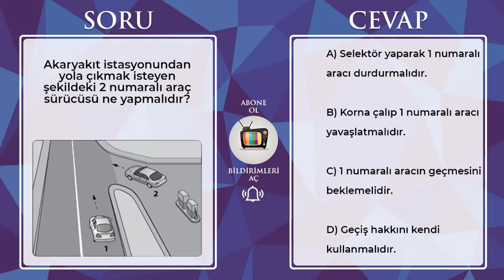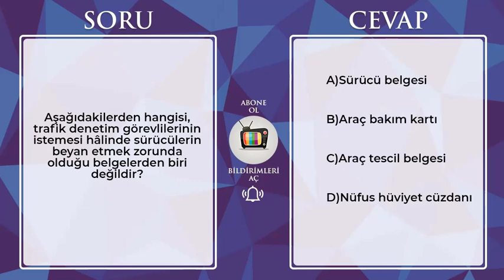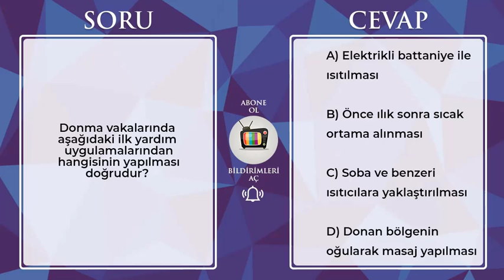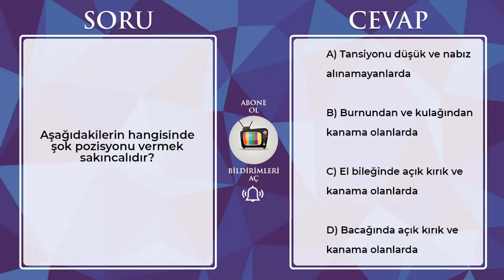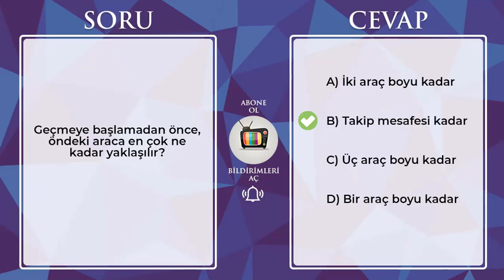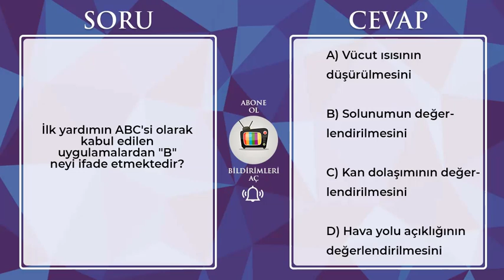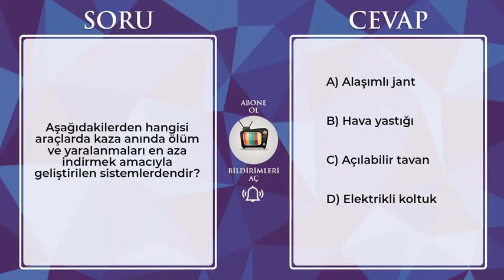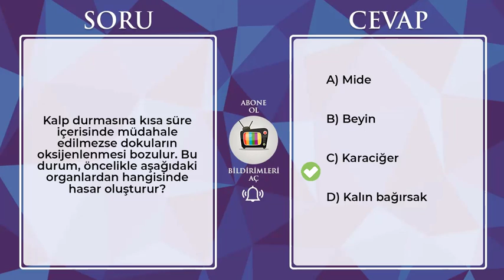EN ÇOK ÇIKAN EHLİYET SINAV SORULARI - 2020 EHLİYET SINAV SORULARI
DEĞERLİ RENKLİ EKRAN İZLEYİCİLERİ BU KISA SINAV HEYECANI SERÜVENİNİZDE SİZE OLABİLDİĞİNCE SORU ÇÖZEREK DESTEK OLMAK ÖNCELİKLİ GÖREVİMİZ.BU SÜRE ZARFINDA KANALIMIZA ABONE OLUP YENİ VİDEOLARIMIZDAN HABERDAR OLMANIZI TEMENNİ EDİYOR VE KANALIMIZDA KALICI OLMANIZI SİZDEN BİZZAT RİCA EDİYORUZ.GİRECEĞİNİZ SINAVLARDA ŞİMDİDEN BAŞARILAR DİLERİZ.BİZE EN İYİ DESTEĞİNİZ KANALIMIZA ABONE OLUP VİDEOLARIMIZ BEĞENMENİZ OLACAKTIR. RENKLİ EKRAN AİLESİ OLARAK İYİ SEYİRLER DİLERİZ...

Video kapak arka plan resmi Fotoğraf NordWood Temalar üzerine Unsplash   alınmıştır.